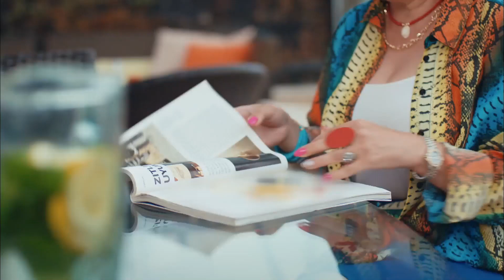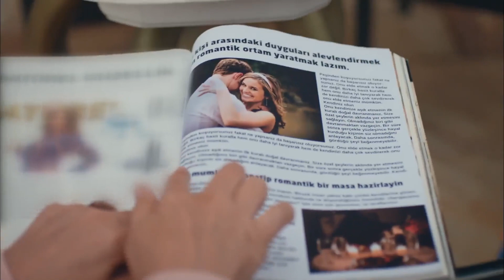Yeni Plan Hazırlansın! - Her Yerde Sen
Çılgın kardeşler, Selin ve Demir için bir plan yapar. ÇÖPÇATAN KARDEŞLER

Oyuncular:
Demir: Furkan Andıç
Selin: Aybüke Pusat
Burak: Ali Yağcı
İbrahim: Ali Gözüşirin
Merve: Deniz Işın
Bora: Ali Barkın

KÜNYE
YAPIM: KARGA SEVEN PICTURES
YAPIMCl: ÖMER ÖZGÜNER & ÜMMÜ BURHAN
YÖNETMEN: ENDER MIHLAR
SENARYO: DENİZ YEŞİLGÜN & ESRA ÇETEK YILMAZER
UYGULAYICI YAPIMCI: SEÇİL İSSİ